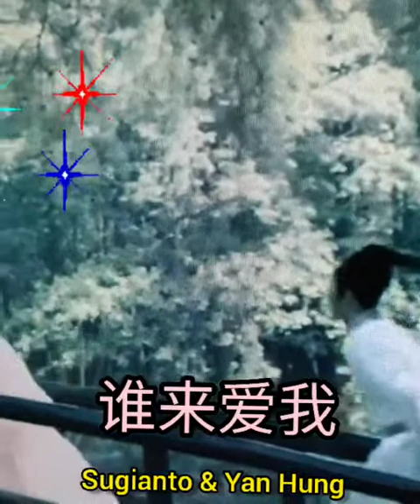谁来爱我 Sugianto & Yan Hung.